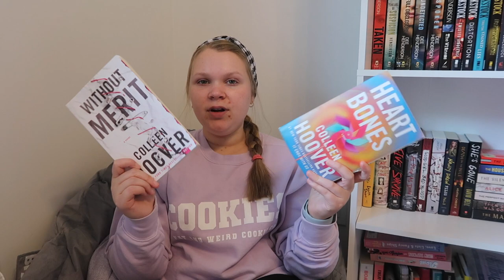15+ Book Haul // Barnes & Noble, used book store, & Books a Million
Hi, everyone! I'm Lydia, an avid reader and book buyer! I've heard that buying books is a separate hobby than reading books, and I completely agree! There is something so heavenly about going to a book store and leaving with a handful of reads! Enjoy this book haul with more than 15 books from Barnes & Noble, Books a Million, and a used book store (Gottwal's Books)!

Q&A:

Age? -20

Posting time? -New videos @ 5pm EST

Be a blessing to others today!